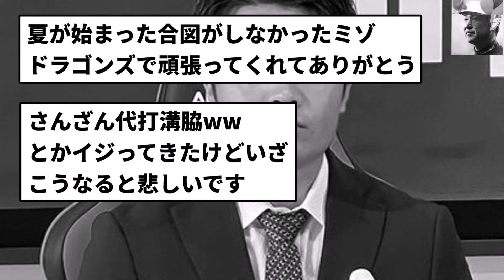【戦力外】中日 溝脇 戦力外【反応集】【プロ野球反応集】【2chスレ】【5chスレ】